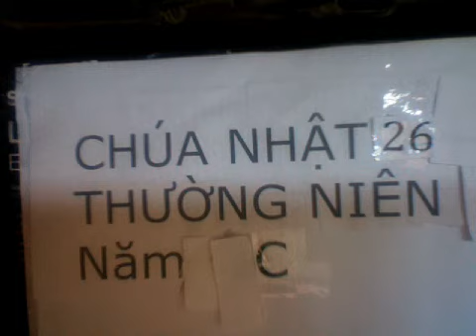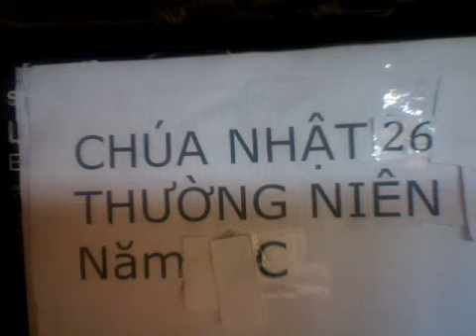Chúa Nhật 26 Thường Niên Năm C